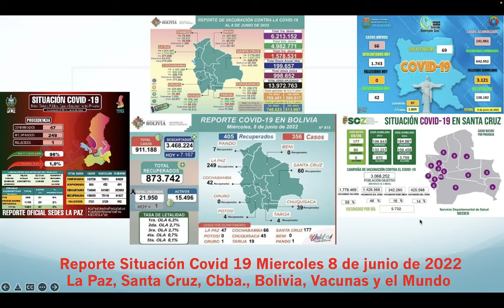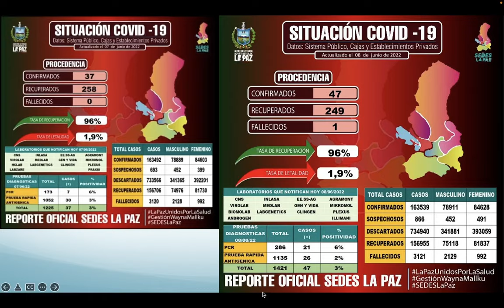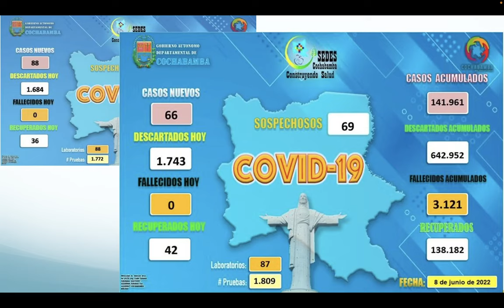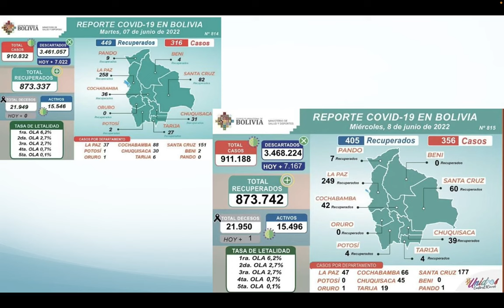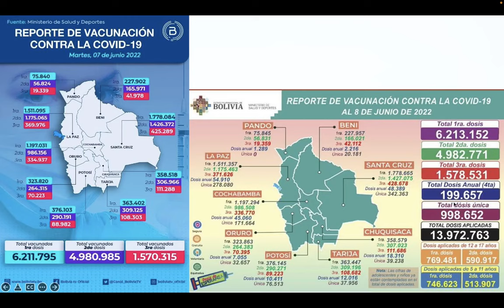Miercoles 8 de Junio Situación Covid 19, 356 nuevos casos, 1 fallecidos, 5981423 vacunados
Este es el reporte del  Miercoles 8 de junio de 2022 sobre la situación del Coronavirus (Covid 19) en La Paz, Santa Cruz, Cochabamba, Bolivia y el mundo con estadísticas de los SEDES y Facebook.

Dosis de Vacunas
Vacunados 1ra Dosis: 6213152
Vacunados 2da Dosis: 4982771
Vacunados 3era Dosis: 1578531
Vacunados 4ta Dosis: 199657
Vacunados Dósis única: 998652

La Paz 47 casos nuevos y 1 fallecidos
 Santa Cruz 177 casos nuevos y 0 fallecidos
Cochabamba 66 casos nuevos y 0 fallecidos
 Bolivia 356 nuevos casos y 1 fallecidos
 Vacunacion en Bolivia
 Porcentaje Vacunación en el Mundo